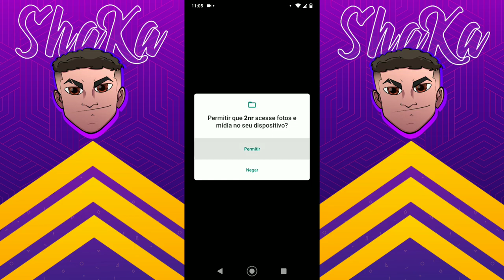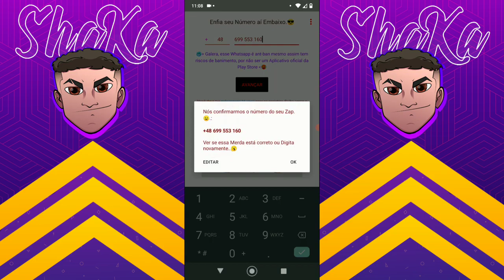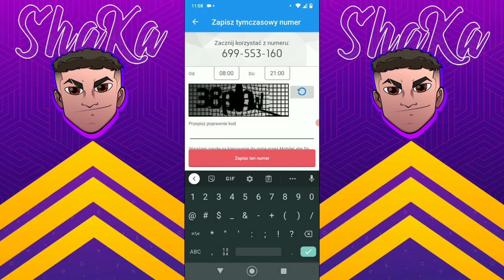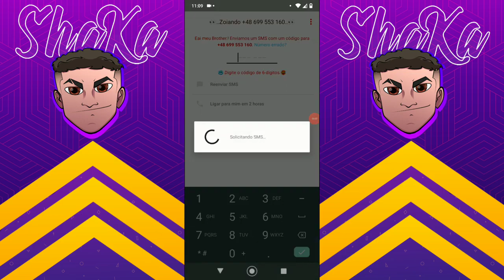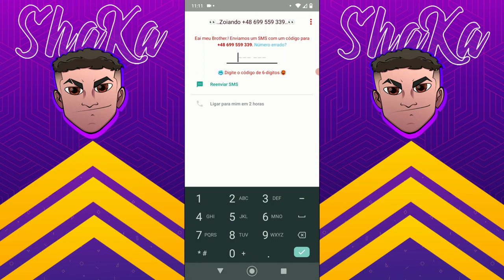COMO CRIAR NUMERO +48 DA POLÔNIA FAKE | SEM TOMAR BAN! | ATUALIZADO 2021!!🔥 esse video nao e meu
(((((500)))))
________LINKS________

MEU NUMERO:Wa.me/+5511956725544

_________CANAIS PARCEIROS_________

_________ 📥downloads_________